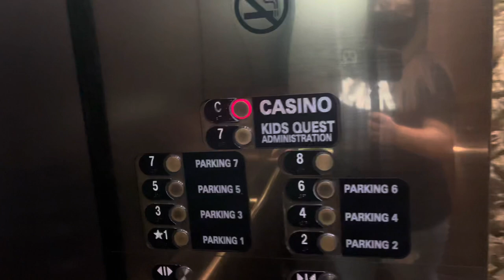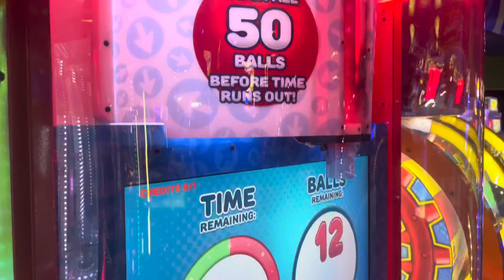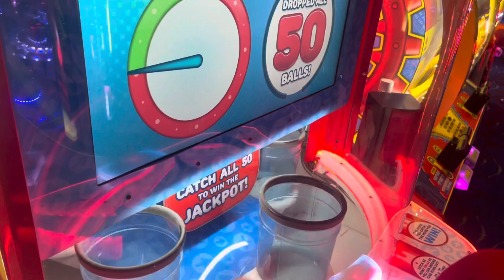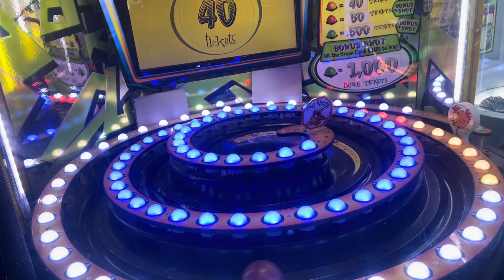Vlog red hawk casino